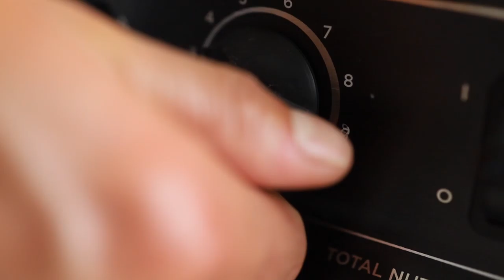Easy homemade almond milk B-roll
Almond Milk B-Roll, shot and edited with the help of Sivve... thank you!

Almond Milk Ingredients:
- Handful of Almonds
- Half a pomegranate
- 1 table spoon honey
- 1 cup of water